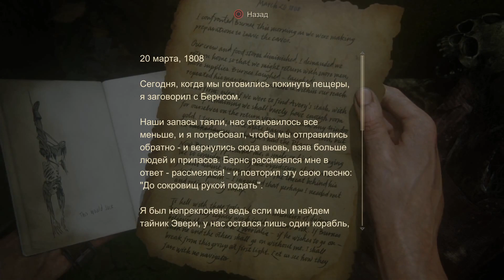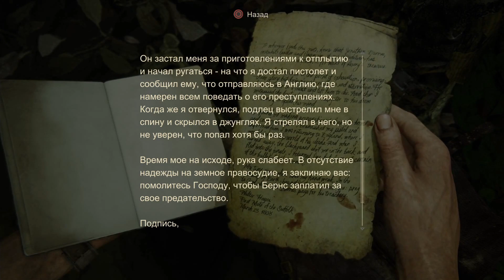Uncharted 4: Путь Вора - Либерталия - Пропавший Город #12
Uncharted 4: A Thief's End - прохождение нового эксклюзива на Playstation 4